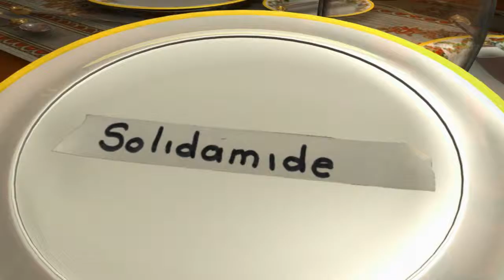And Then There Were None | Part 25 | Things going Bang in the Night!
Hope you enjoyed today's video. Any and/or all will help me out Tremendously as we grow!! THANKS YA'LL!!

HERE'S A GREAT DEAL FOR YOU:

My Server TryCraftia is hosted by Aim2Game. Follow my link to get some great discounts.

Our Other Members:

Micklos, killer98badman, superminer2468, Xersos